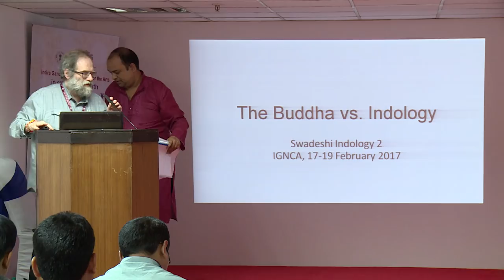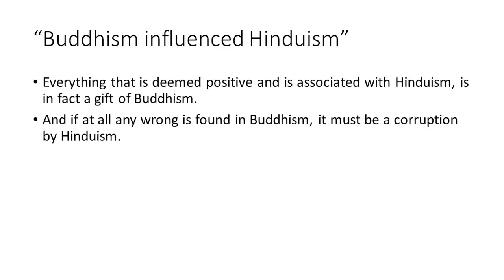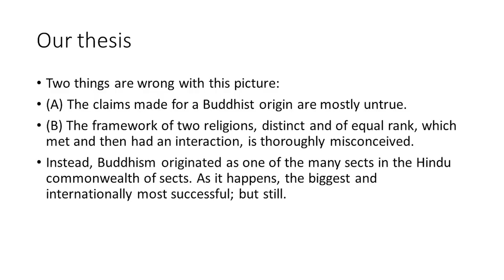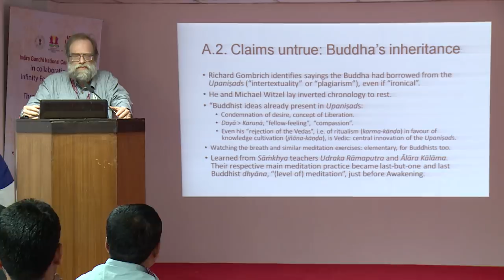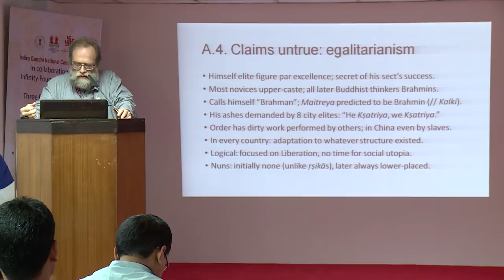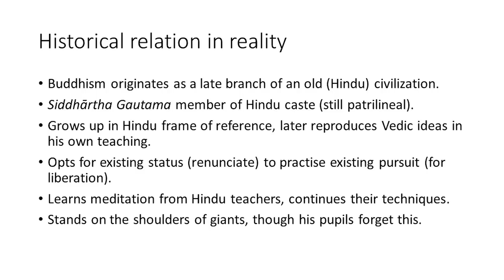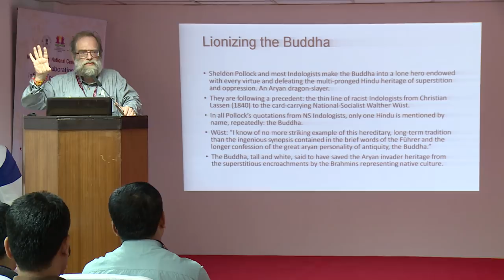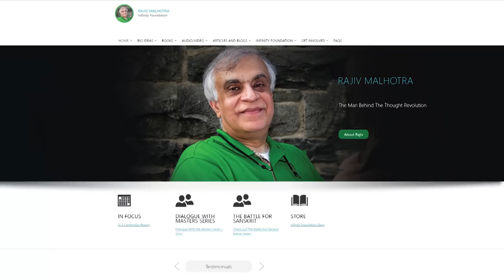The Buddha Versus Sheldon Pollock — Dr. Koenraad Elst